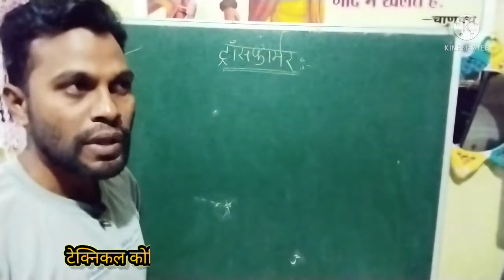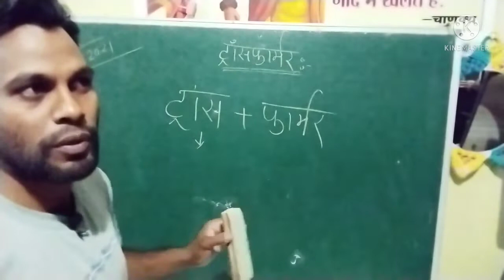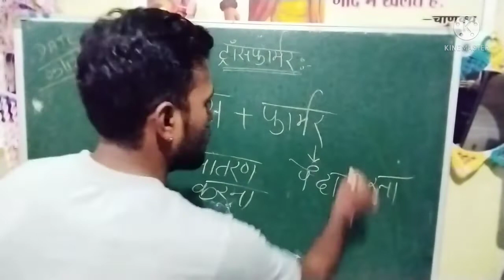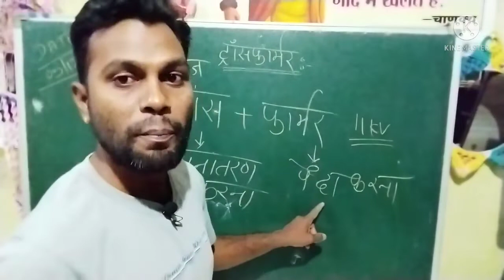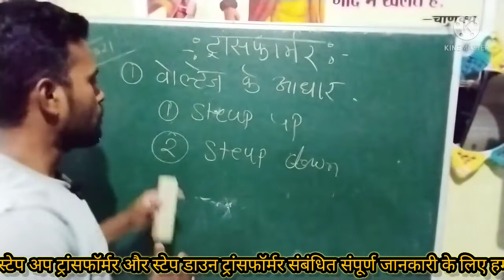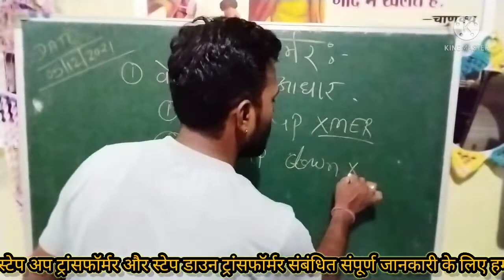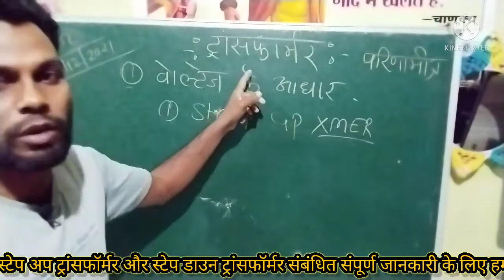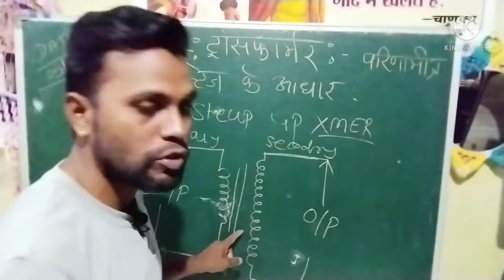ट्रांसफार्मर क्या होता है